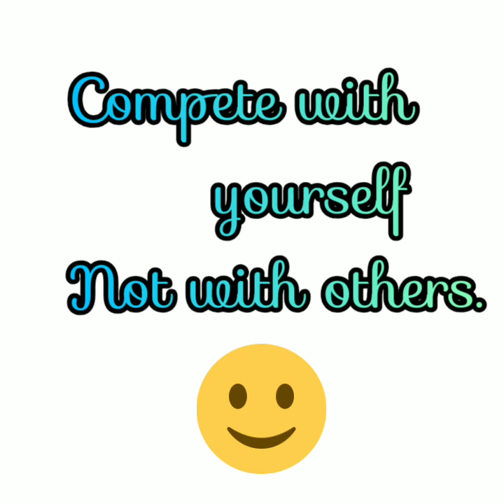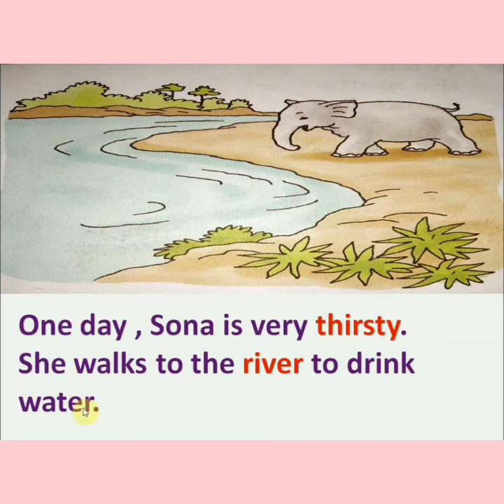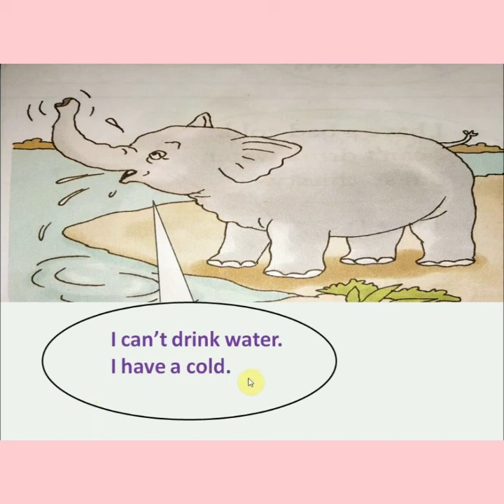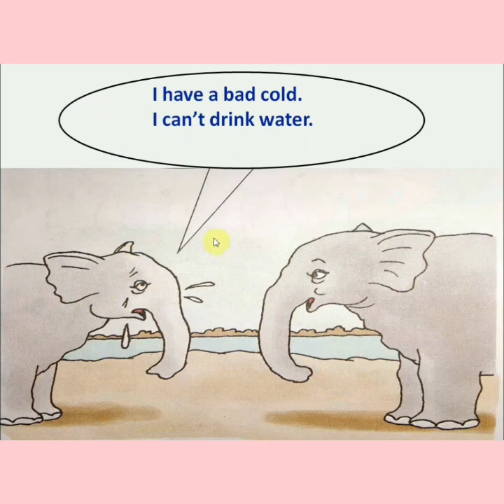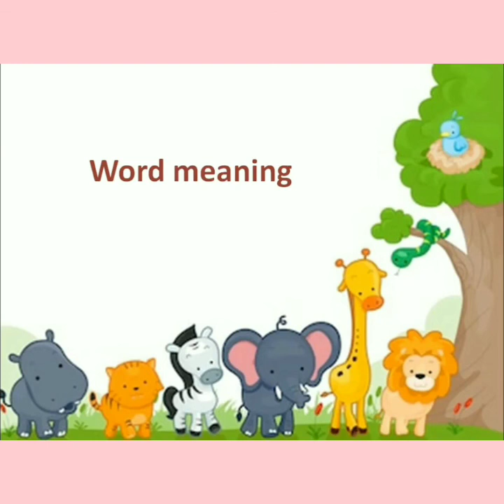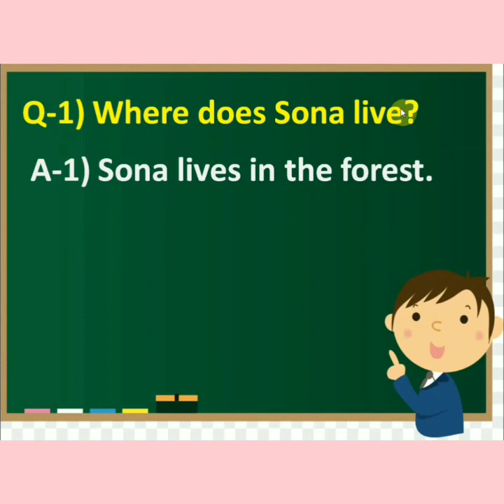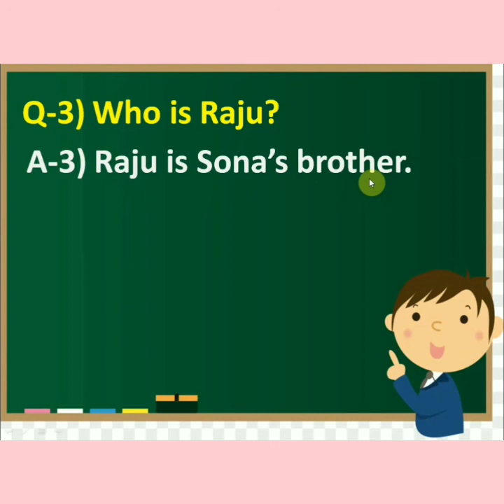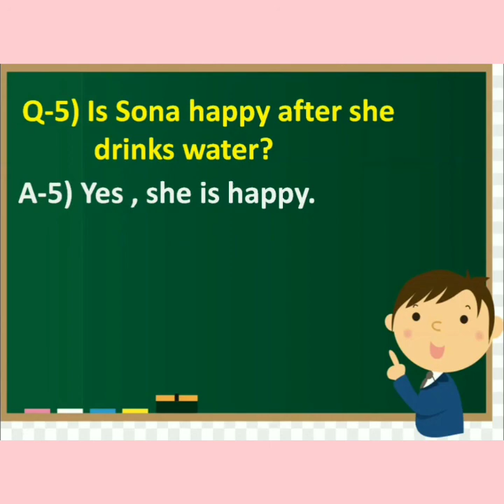CBSE GRADE 1 ENGLISH REVISION LESSON 3 SONA IS THIRSTY